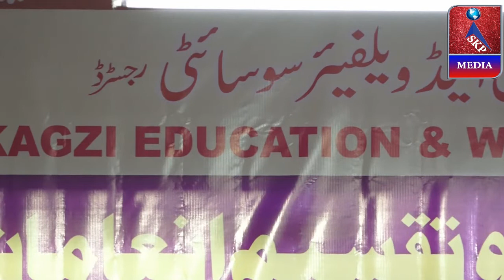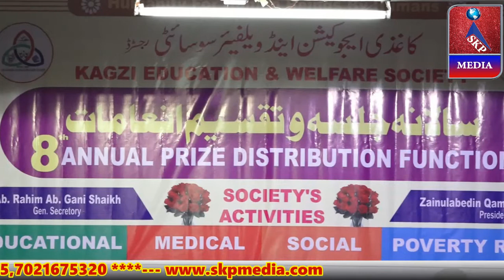HAFIZ ASIF , TILAWAT QURAN , KAGZI EDUCATION & WELFARE SOCIETY 2018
ORGANIZED BY KAGZI EDUCATION & WELFARE SOCIETY 2018 ***---VIDEO RECORDED & UPLOADED BY --"SKP MEDIA" "SADIQUE K.P"... 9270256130,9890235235,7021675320